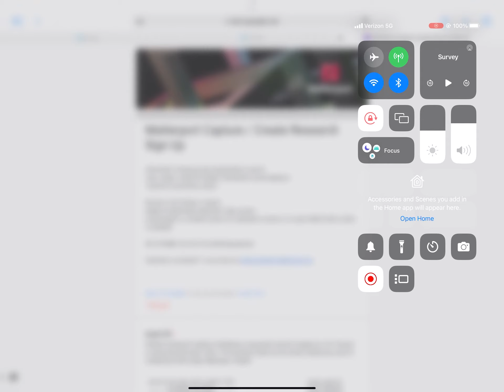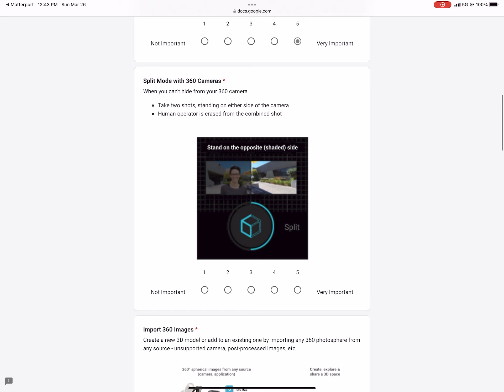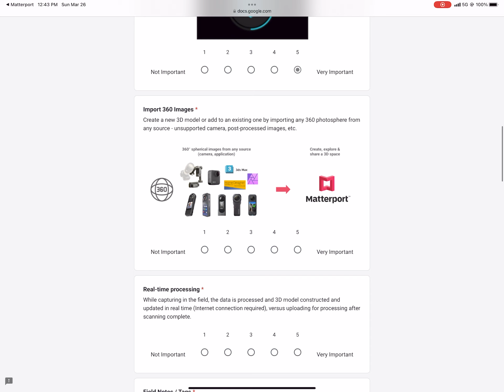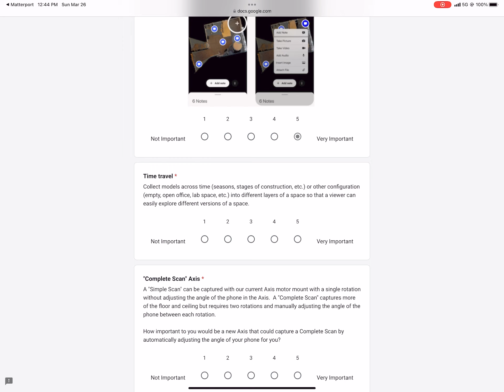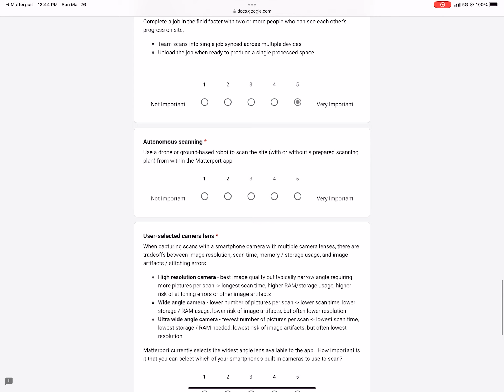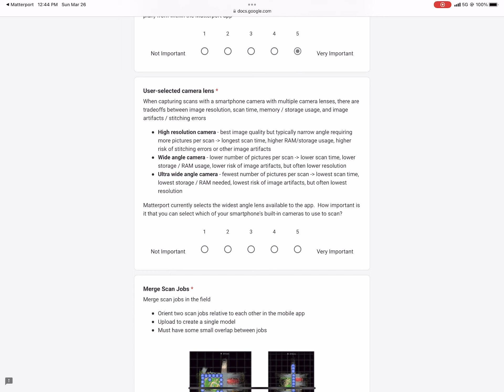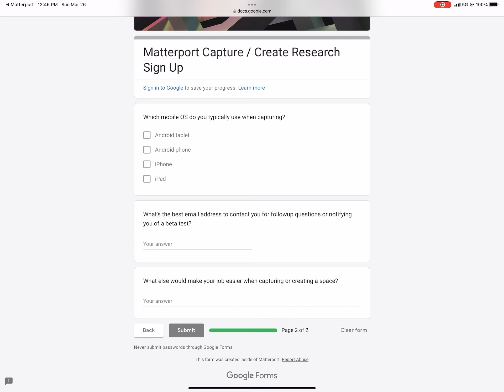Matterport Capture / Create Research Sign up survey! 3/26/23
I launched the Matterport app to do a pro 3 scan today (first scan in about a week) and was prompted to take this survey.  I was intrigued by the questions so I recorded it for everyone to see.  I released a "feature request" video on 3/15/23 and was hoping it would get back to Matterport quickly, a lot of the items I addressed in the video are items I could use on a daily basis.  Well a LOT of those items are in this survey so i'm hoping they are coming soon and i'd love to beta test them.

To learn more about our services visit us on our website below.